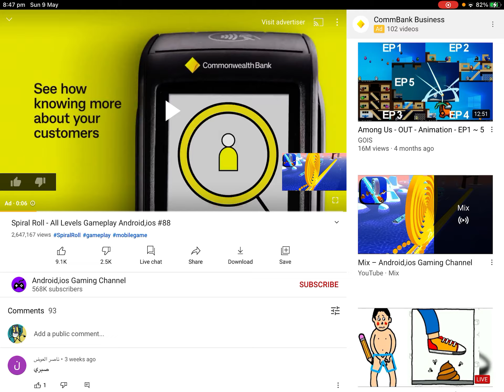I’m so frustrated